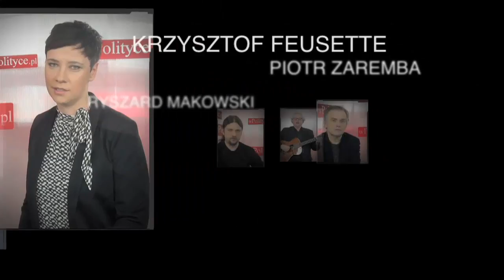Studio wPolityce.pl - Prof. Piotr Gliński: "Pieniądze europejskie nie uratują polskiego budżetu"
- Jest kryzys ekonomiczny, bardzo źle wyglądają wskaźniki bezrobocia, bezrobocie znowu wzrasta, gospodarka wyraźnie hamuje, w zasadzie nie ma nadziei w najbliższym czasie, że gospodarka odzyska świeżość, a rząd jest bezradny - mówi w rozmowie ze Stanisławem Żarynem prof. Piotr Gliński, kandydat PiS na premiera rządu technicznego.